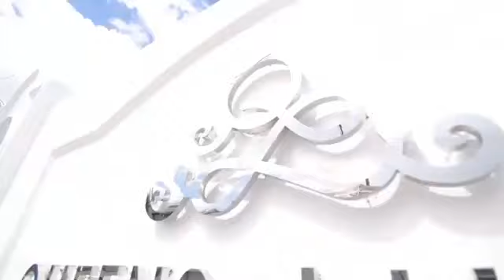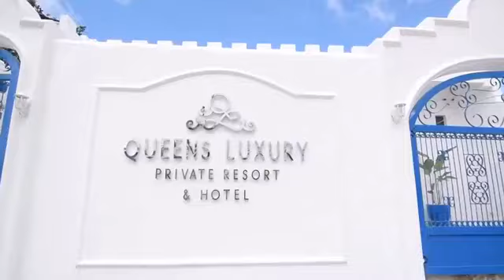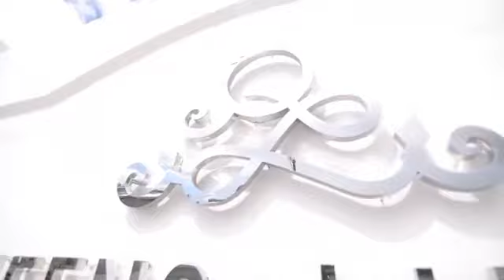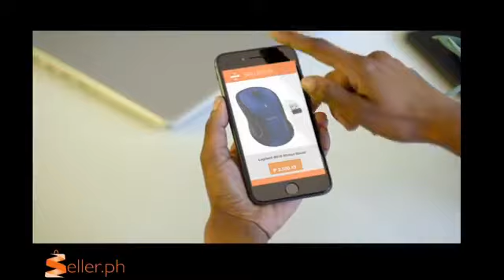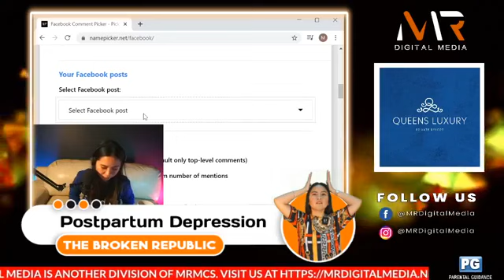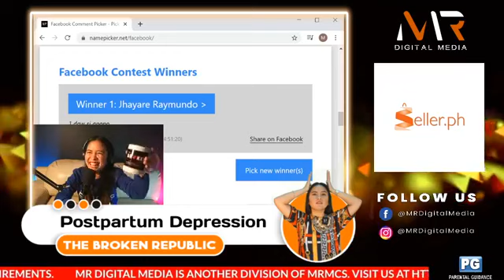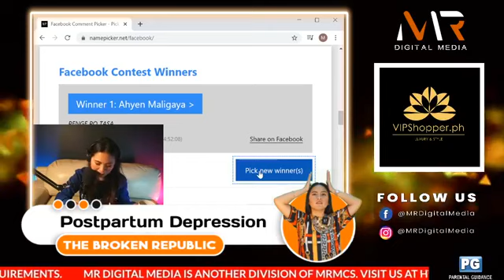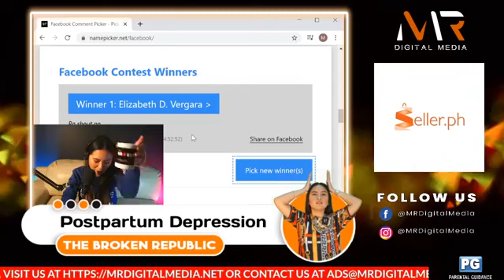THE BROKEN REPUBLIC - Episode 5: Postpartum Depression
WATCH NOW: MR Digital Media proudly presents The Broken Republic, "Tambayan ng mga Dating Broken, Still Broken at Feeling Broken".